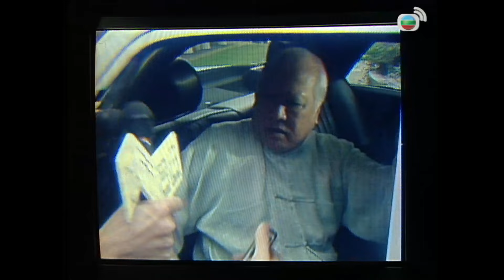TVB情境劇 | 真情 655/1128 | 鄭子誠(子浩)要跟馬蹄露(亞美)離婚 | 李司棋、劉丹、薛家燕、關海山、謝天華、劉愷威 | 粵語 | 1995